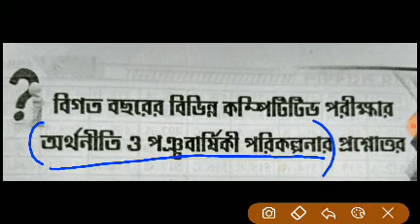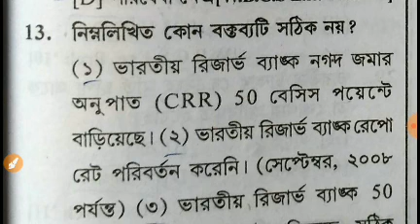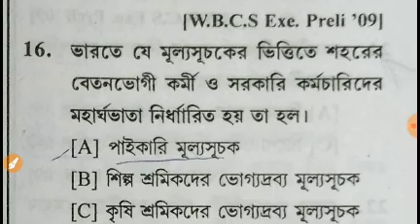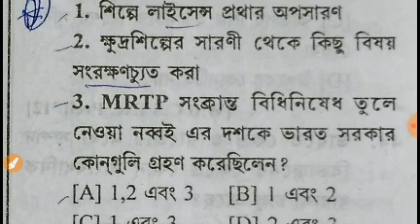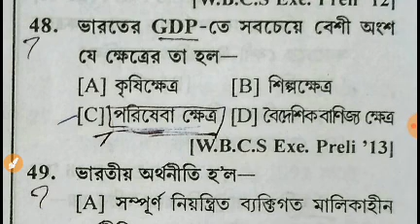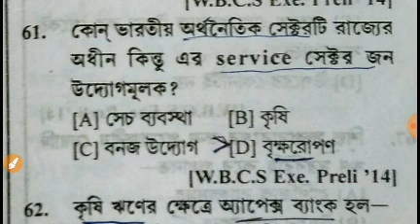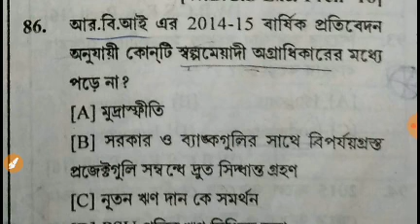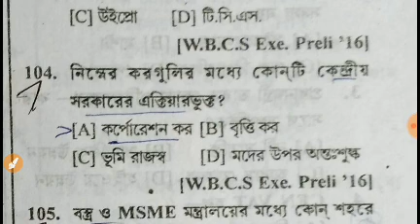Economy -All previous years solved question answer discuss here /important Psc,panchiat,ssc,rail etc